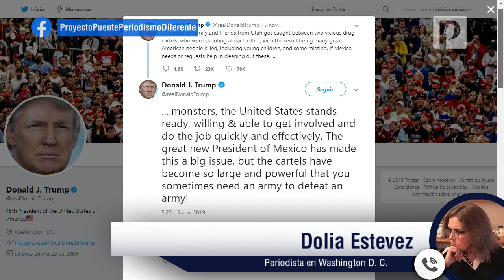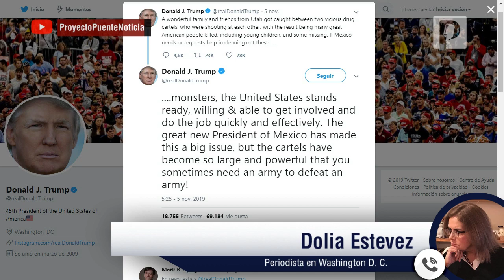Masacre de niños y mujeres de la familia LeBarón en Sonora alarma a EEUU: Dolia Estévez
La masacre de niños y mujeres inocentes de la familia LeBarón en Bavispe, Sonora alarma a Estados Unidos, todos los medios impresos y televisivos informaron al respecto, señaló Dolia Estévez.

La periodista en Washington D.C. mencionó que la reacción de Donald Trump la transmitió mediante tres tweets en los que ofreció ayuda al gobierno de México, el mensaje fue duro y directo para AMLO.

“Esta masacre emite un mensaje muy negativo para México, aquí dentro de Estados Unidos esta situación como la ha presentado los medios hace más vulnerables a todos los mexicanos, puede haber un ataque de odio hacia los mexicanos, hay muchos antimexicanos violentos”, dijo.